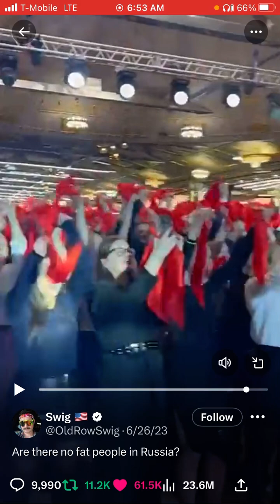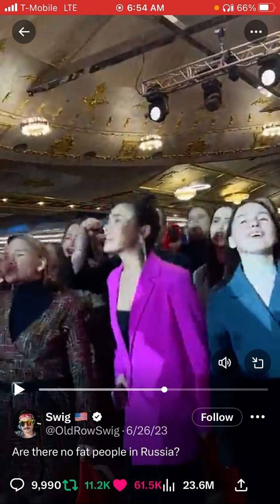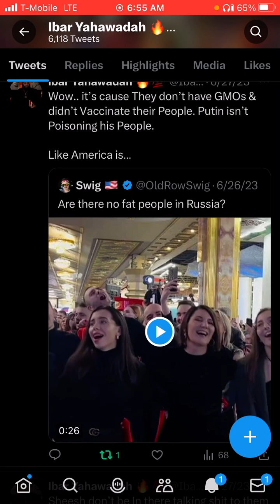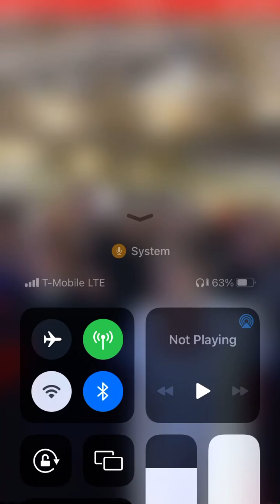“Are There No Fat people in Russia?“🤔 It’s bc Putin BANNED GMOs.. The US Poįsoning its People☠️🇺🇸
& HERE …